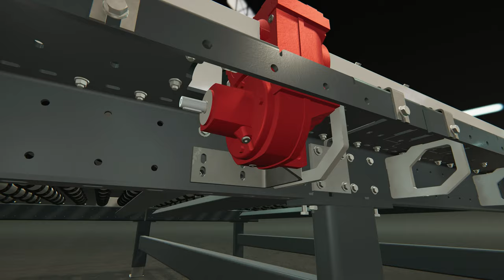Tutorial: Gearbox retrofit for Grenzebach glass roller conveyors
With the new generation of conveyor technology Grenzebach makes it possible to further increase the availability of flat glass plants. Transporting glass gently, carefully and safely: The specially developed drive train with direct drive represents a major step forward. The new drive train with direct drive works without the usual belts and drive shafts. This provides even greater dynamics during transport, increases efficiency and also reduces the requirements for spare parts storage and maintenance.

The tutorial explains step-by-step how the replacement of the drive to the new generation of conveyor technology works. Provided that the necessary preparations have been made, the retrofit can usually be completed in less than three hours. That's well invested time, which results in lasting and substantial savings in resources. Downtimes due to maintenance work are eliminated and the production yield is increased. The maintenance intervals and scope as well as spare parts requirements are reduced.